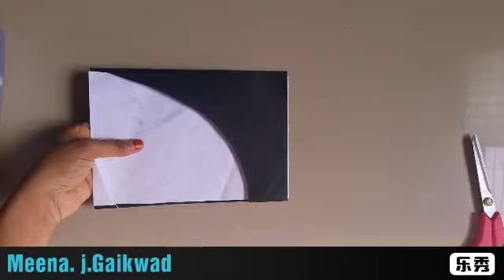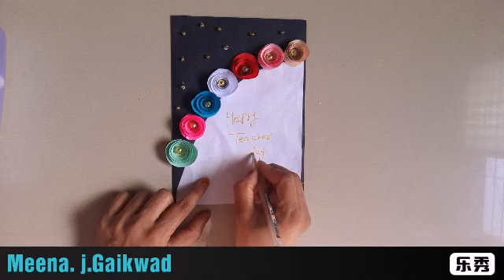Easy and Beautiful Teacher day card DIYeacher day card | Handmade Card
Easy and Beautiful Teacher day card DIY
Teacher day card | Handmade Card |

 hello friends☺😇
today i am going to share with how to make last minute beautiful teacher's day gift card with white paper in lockdown. just watch the video... hope you will gonna like this video. if you like to watch my videos then don't forget to subscribe and press the bell icon for upcoming video notification

todays cover topic / what we learn from this video

1/ teachers day gift with white paper
2/ teachers day gift easy
3/teachers day gift at home
4/ best teachers day card
5/ teachers day gift ideas easy card
6/ teachers day gift ideas last minute with white paper
7/ handmade card for teacher with white paper Only
8/ teachers day best gifthello friends
9/ handmade card for best teacher
10/ diy teacher day gift card